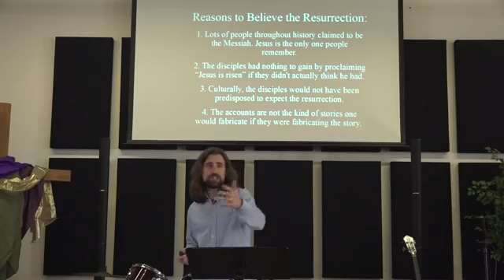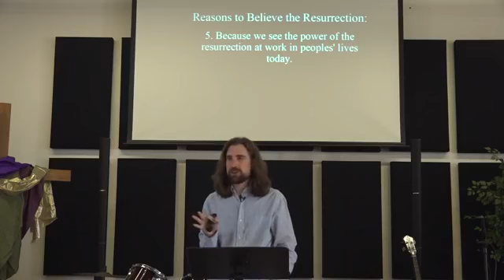Believing the Resurrection - 04/04/21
Welcome and Happy Easter! Thank you for joining us for worship this morning as we celebrate the Resurrection.